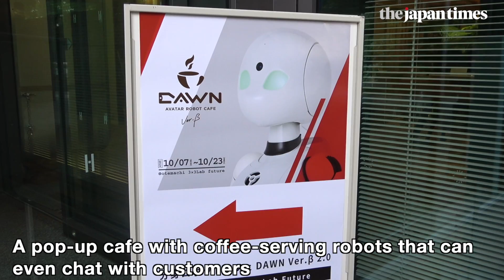Avatar Robot Cafe Dawn Version Beta 2.0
A pop-up cafe with robots — which are remotely operated by ALS or SMA patients who cannot leave their bed — serve coffee and even chat with the customers when it opened at Otemachi’s 3x3 Lab Future on Oct. 7, 2019.